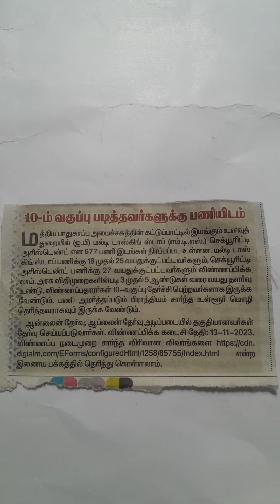10th, PASS, CENTRAL GOVERNMENT JOBS,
10,th , PASS , CENTRAL GOVERNMENT JOBS,